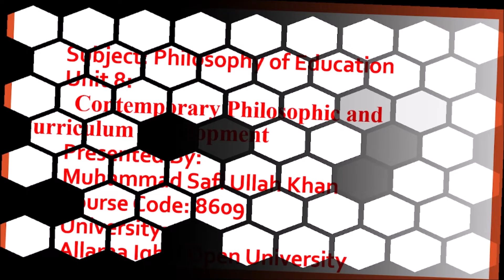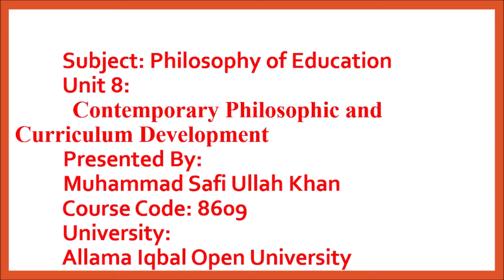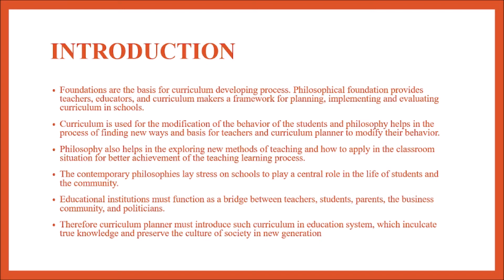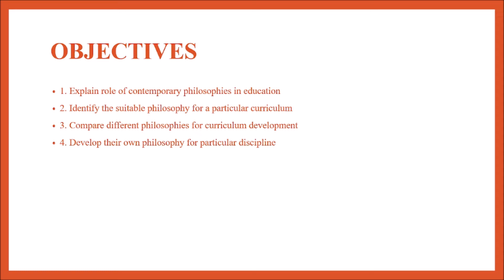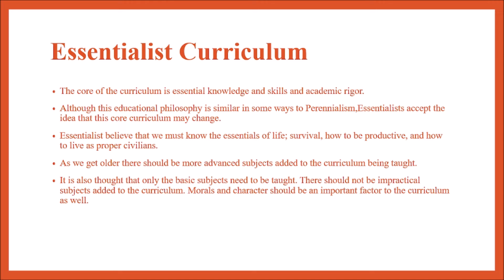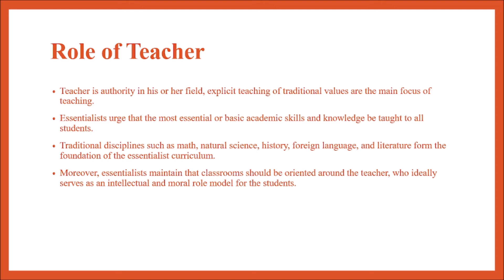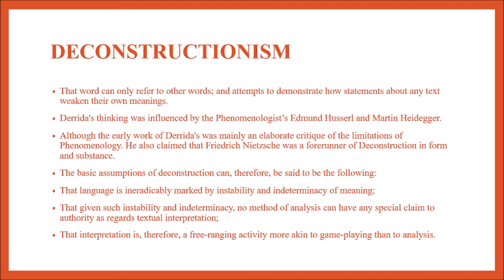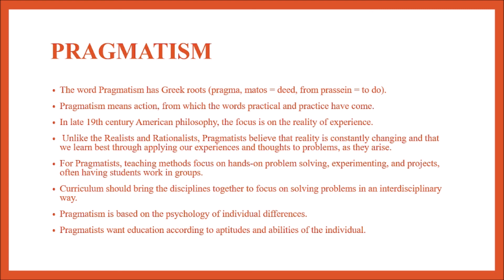PERENNIALISM |PROGRESSIVISM |ESSENTIALISM |DECONSTRUCTIONISM |PRAGMATISM|EXISTENTIALISM |Unit 8|8609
Unit 8| 8609 Contemporary Philosophic and Curriculum Development PERENNIALISM |PROGRESSIVISM |ESSENTIALISM |DECONSTRUCTIONISM |PRAGMATISM|EXISTENTIALISM
Details: